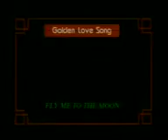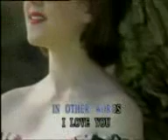Love Song - Fly To The Moon